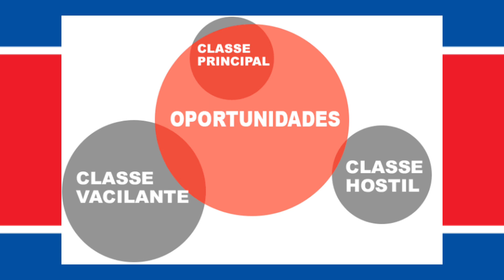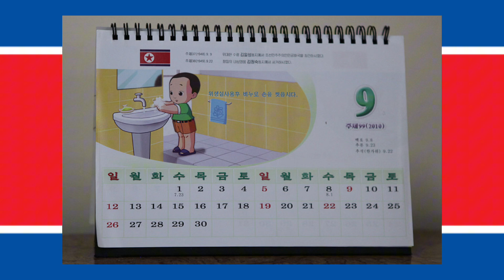31 CURIOSIDADES INCRÍVEIS SOBRE A COREIA DO NORTE.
31 CURIOSIDADES INCRÍVEIS SOBRE A COREIA DO NORTE.